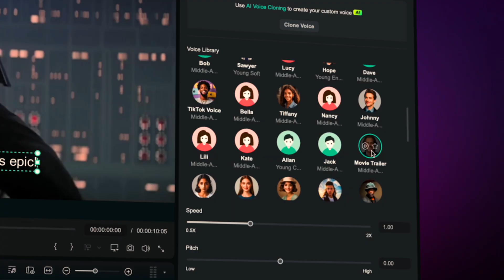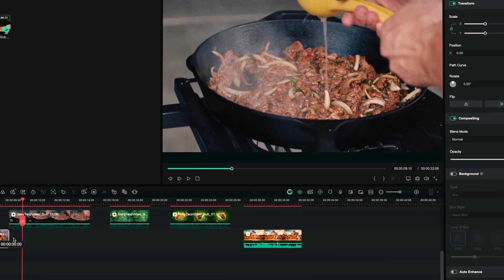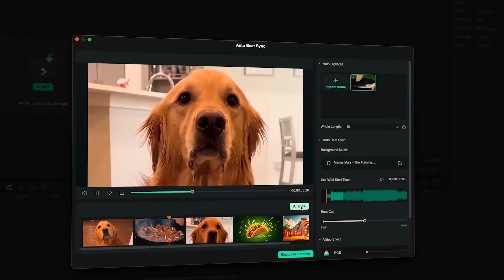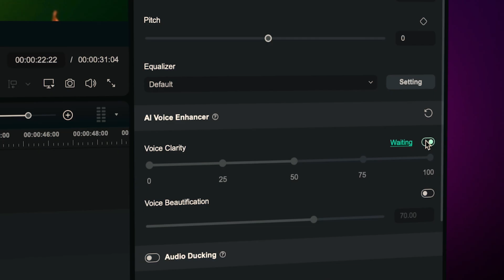Filmora x ChatGPT: Full AI Video Creation Workflow!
No fancy gear. No editing stress. Just one prompt + Filmora AI = pro-level video. 🎬✨This is your sign to try AI video creation the easy way—watch the full step-by-step guide now.Want to make a Hollywood-quality video with almost zero effort?

In this step-by-step guide, we’ll show you how to create a complete video using Filmora’s AI tools + ChatGPT—from script to voiceover to visuals—without needing a big team or expensive gear. ✨

🎯 What you'll learn:
✅ How to write a video prompt using ChatGPT
✅ Final edit, polish, and render—all in minutes!

📌 Perfect for:Content creators, freelancers, marketers, or anyone looking to boost productivity and creativity with AI.

⏱️ Timestamps
00:00 – You won’t believe how easy this is 😲
00:21 – Creating a short video clip with zero footage
00:52 – Writing your script using ChatGPT + Filmora
01:26 – Boosting audio with AI voice enhancement
01:53 – Add visuals in one click (Image to Video + Audio to Video)
03:08 – Pulling everything together in the timeline
03:29 – Add rhythm and energy using AI Auto Beat
04:02 – One more voice boost with Filmora’s Voice Enhancer
04:25 – Final result reveal 🔥
05:34 – Wrap up & what to try next!

Ready to start editing videos? Wondershare Filmora has everything you need!

We want to see what you create so share your videos in the comment section with the tag